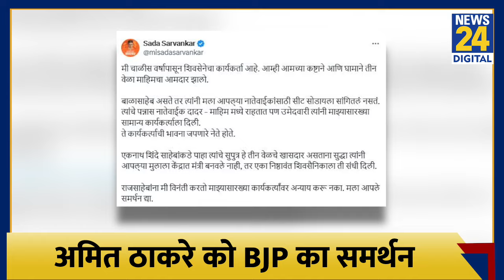Amit Thackeray का समर्थन करेगी BJP, Sada Sarvankar ने मांगी मदद.. अब क्या करेंगे Shinde ?